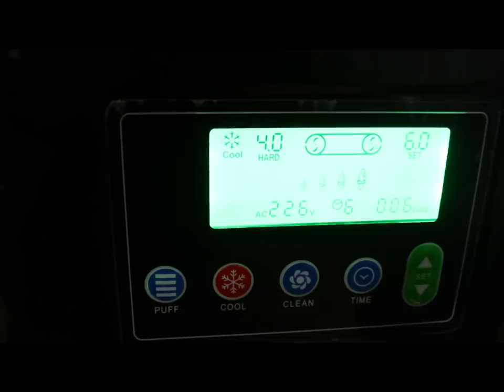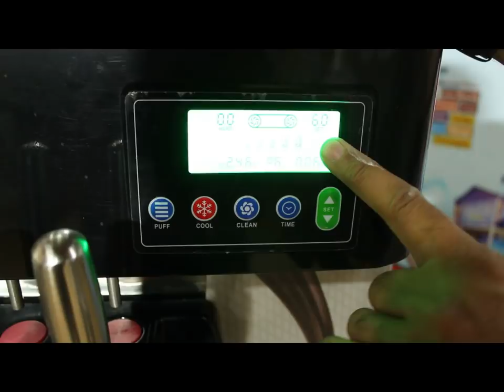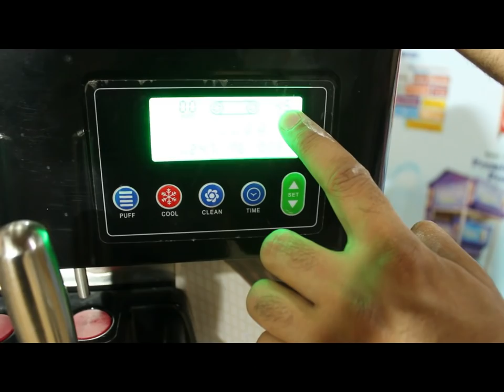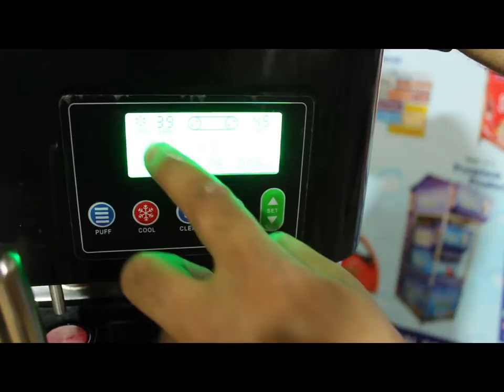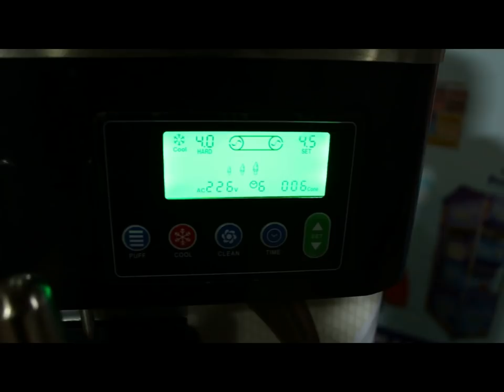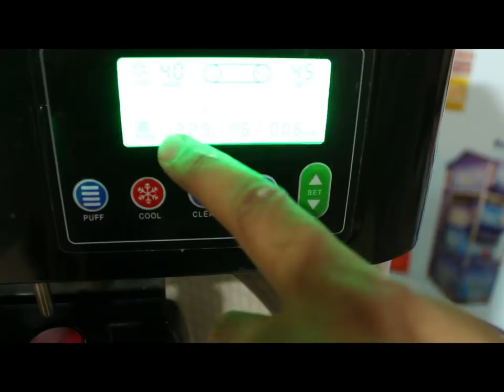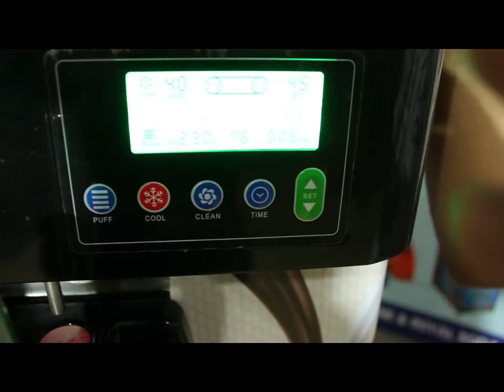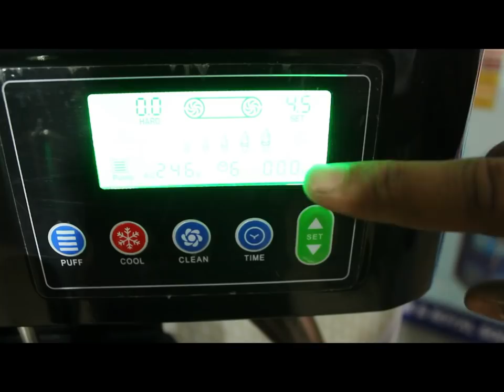Softy Ice Cream machine Table Top Model | ये आइस क्रीम मशीन को आप गाड़ी में वि लगा सकते है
HELLO FREINDS

THIS IS DOLPHIN BRAND TABLE TOP MODEL SOFTY ICE CREAM MACHINE ,,  USE IT ANYWHERWE  LIKE ANY VIHCLE ,, OMINI CAR, TATA ACE, AND AND VIHCLE, AND ALSO  USE IN SHOP . MALL . BUS STATION , SRAILWAY STATION  ... OR ANY MARKET PLACE.

THIS ICE CREAM MACHINE IS BEST QUALITY .

THIS IS 2+1 MODEL SOFTY ICE CREAM MACHINE TABLE TOP MODEL

SOFTY ICE CREAM EACH CONE MAKING COST IS RS: 4 AND SALE COST IS RS: 10 TO 25 .

WITH  ALL DIGITAL FUNCTION AND AIR PUMP SYSTEM SOFTY ICE CREAM MACHINE ...

THIS ICE CREAM MACHINE HAVE COUNTING SYSTEM

AND ALSO YOU CAN USE SOFT AND HARD ICE CREAM SATTING